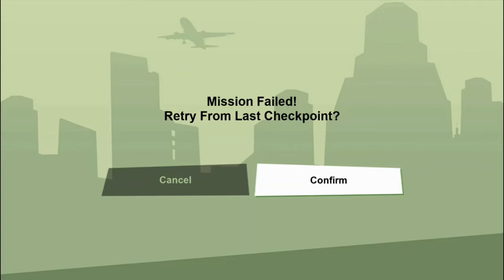Gta San Andreas Definitive Edition Lets Play #12 I Did Not Predict This